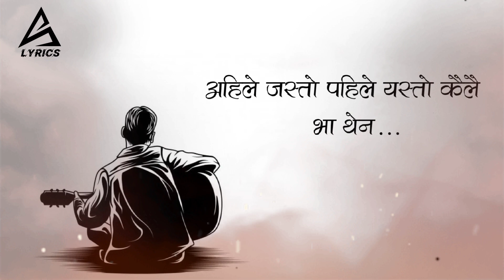Urgen Dong - Maya Tito Mitho - (lyrics) || L Y R I C S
Maya Teto Mitho - Urgen Dong (lyrical video)
by Ashok Timilsina/ Parina Ojha